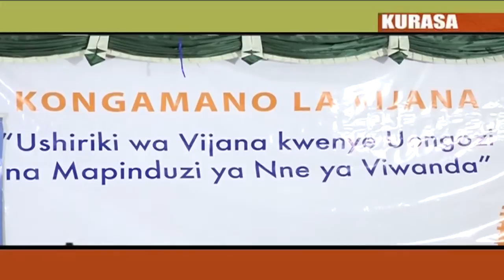Vijana wahamasishwa kushiriki kwenye uongozi